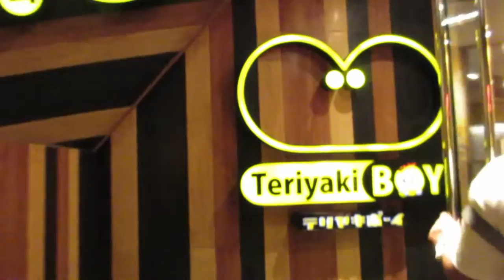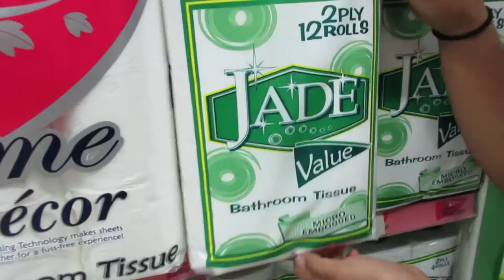Vlog 14 - Home base, Sandals, and Japanese food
Just a day to hang out and relax because the past few days have been crazy. This is just the calm before the happy storm!

Links:

Mine:
Vine: Jashakers
Art blog: Jahzielarts.blogspot.com

Jassen's Instagram: jacobssen
Jade's Instagram: jadegongcol